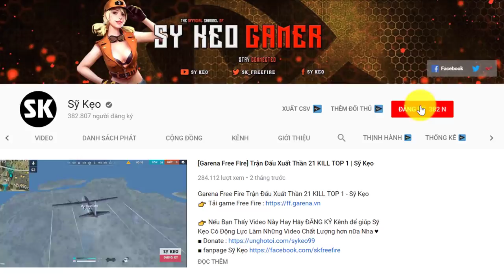[Free Fire] Lần Đầu Ngồi Thử Ngai Vàng | Sỹ Kẹo